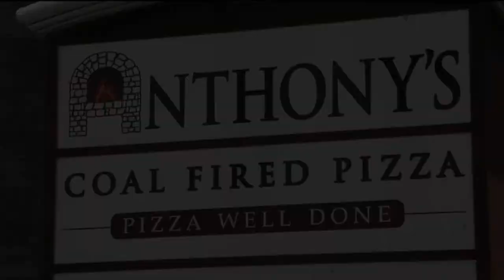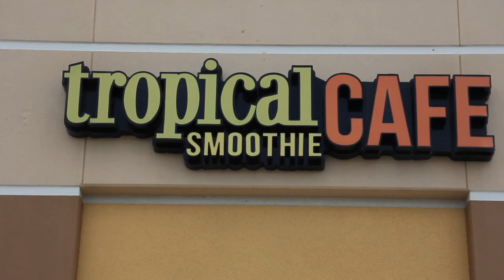12 Miss Florida USA 2017 Results